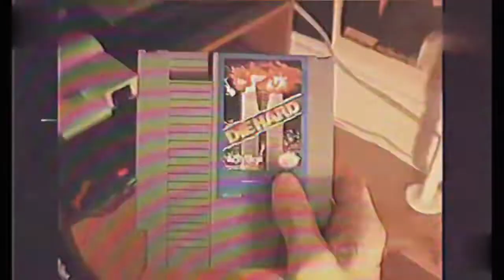If The Darkness Took Over AVGN | Learning With Pibby